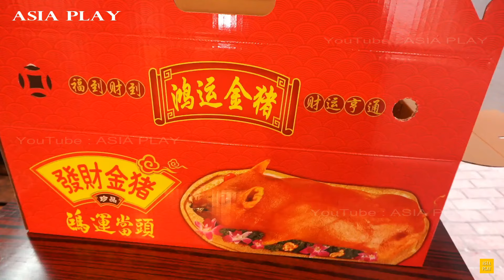【脆皮燒乳豬】芝麻皮/光皮各有棒場客 這幾間出的燒乳豬 你又鍾唔鍾意？Hong Kong Crispy-sesame-skinned roasted suckling pig, so yummy!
00:05 海洋焼臘
美孚新邨 荔枝角吉利徑1號

03:02 食神叉燒
北角宏安道18號地下3號舖

05:00  文記金豬皇
九龍長沙灣昌華街28號順寧大廈地下J舖

08:00 君御燒味
天后電氣道102號地舖

10:56 富記燒味
地址：觀塘協和街113號地下